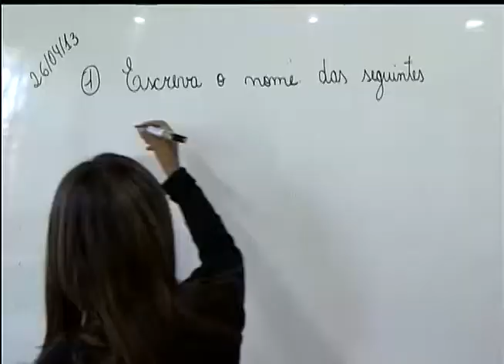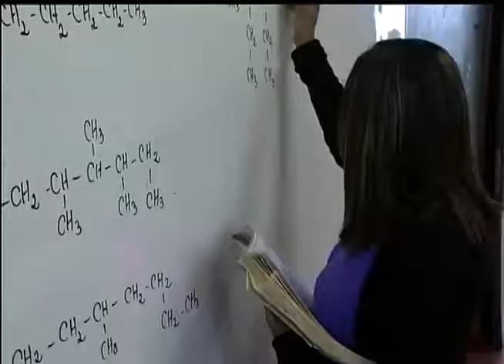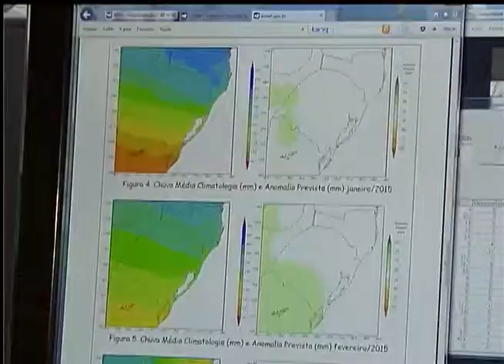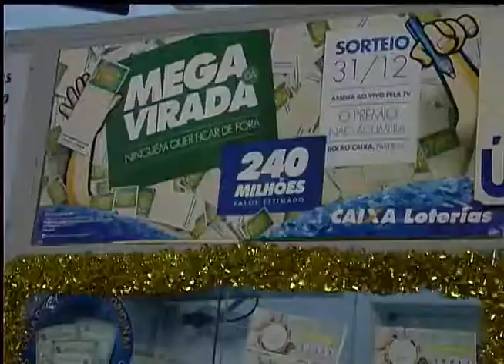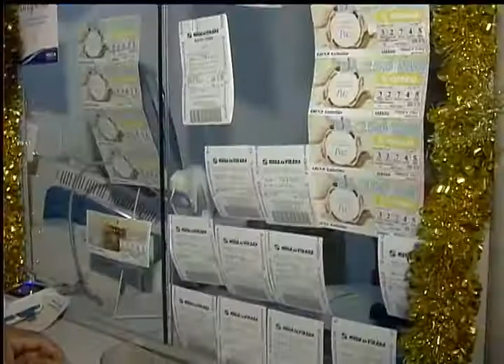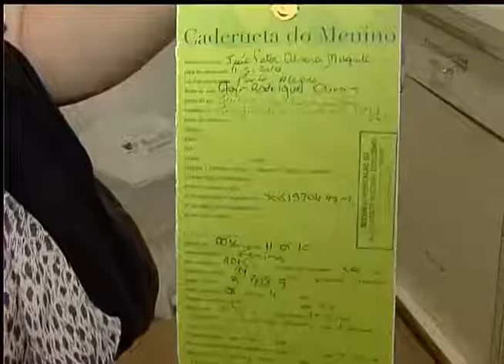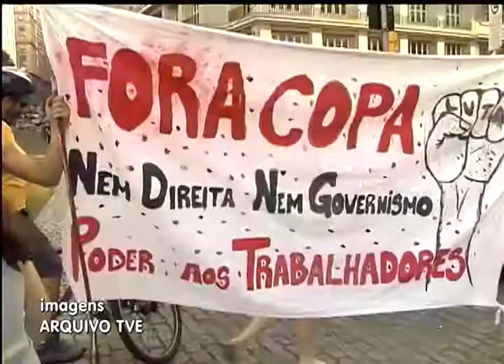Jornal da TVE 2ª Edição - 31/12/14